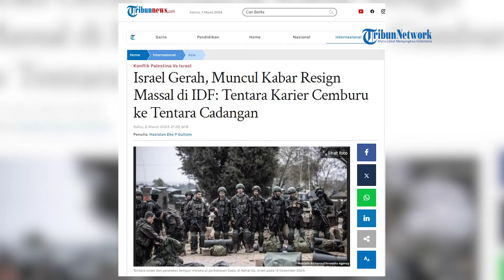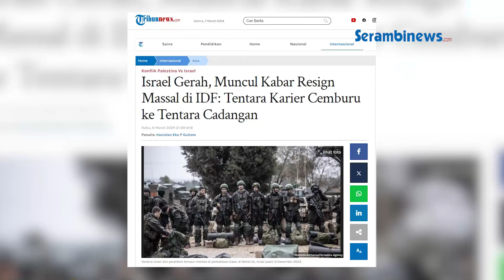Zionis Kacau Tentara Israel Minta Resign Massal Ditengah Kekurangan Pasukan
SERAMBINEWS.COM - Pasukan perang Israel kini mulai runtuh.

Setelah para pejabat senior, kini para tentara Israel juga ikut mundur secara massal.

Aksi pengunduran diri secara massal ini dilakukan setelah para tentara merasa iri dan diperlakukan tidak adil.

Dilansir dari Tribunnews.com pada Rabu (6/3/2024), aksi pengunduran diri secara massal yang dilakukan para pejabat senior dan tentara Israel itu membuat pemerintahan kalang kabut.

Terlebih aksi itu dilakukan saat perang di Gaza masih bergejolak.

Selain itu, saat ini militer Israel juga menuntut penambahan 7000 tentara untuk membantu perang di Gaza.

vo: rara
ev: nash